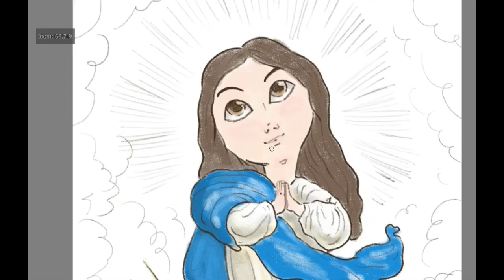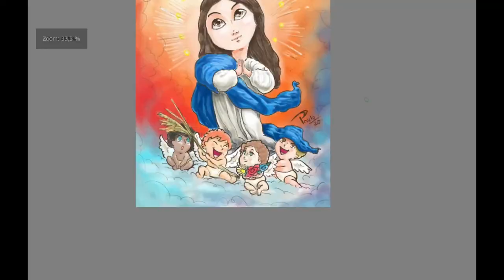Desenhando Imaculada Conceição Cartoon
Fala artistas

Me acompanhem na criação desse desenho de Nossa Senhora da Imaculada Conceição cartoon, foi muito gostoso de fazer, a parte que mais gostei de fazer foram os anjinhos.
e você me conta ai nos comentários o que você mais gostou!